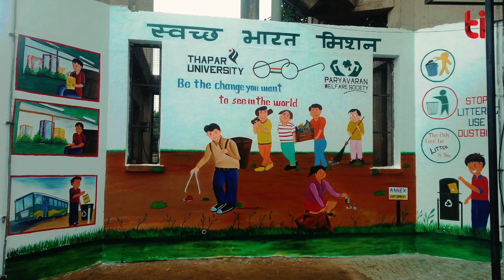Empowering Students for Sustainable Development | Dr. Padmakumar Nair | TIET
Take a look at our Director, Dr. Padmakumar Nair, as he shares insights on how we have developed a 6E Framework that helps students understand and evaluate sustainable development effectively in various sectors. Being a pioneer in innovative educational approaches, sustainability is now a core part of our curriculum.